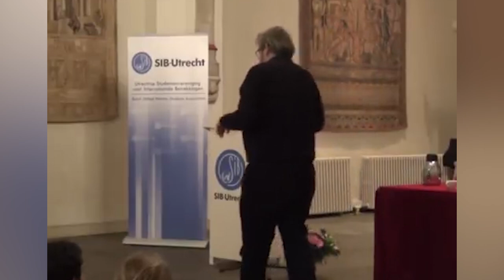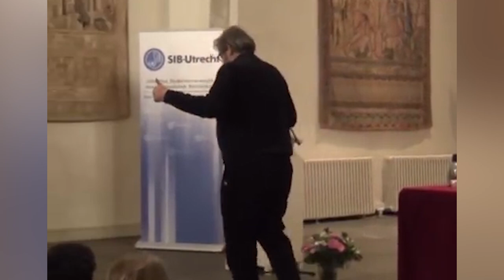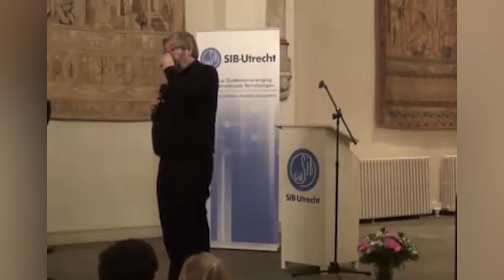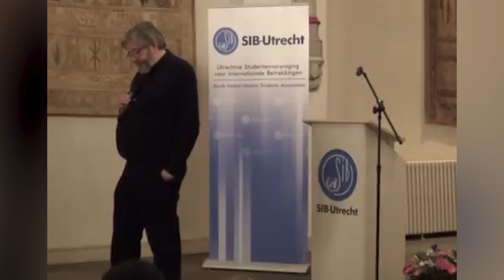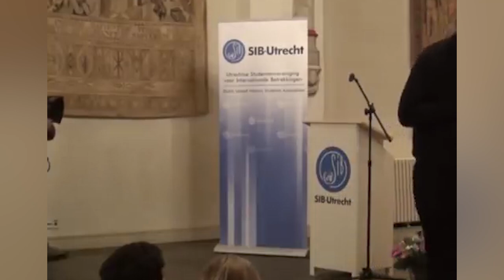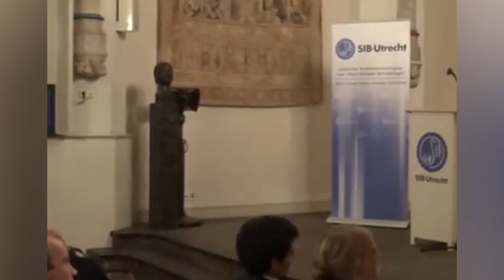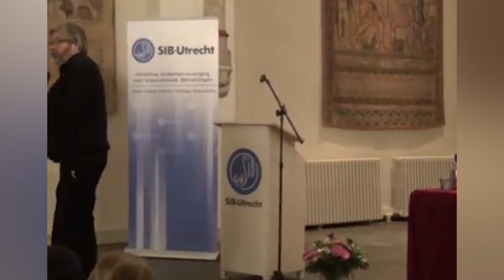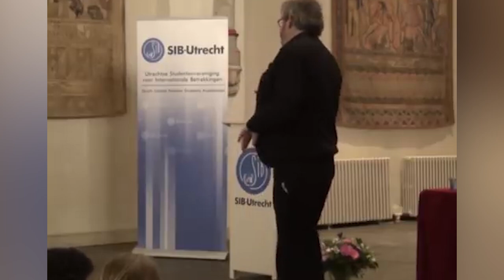College Heilstaat Nederland door Maarten van Rossem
We mogen wel wat meer tevredenheid uitstralen, vindt Maarten van Rossem.

College over heilstaat Nederland door Maarten van Rossem.

Datum: december 2014

▬ SHOWNOTES  ▬▬▬▬▬▬▬▬▬▬

▬ MEER MAARTEN  ▬▬▬▬▬▬▬▬▬▬

▬ LUISTERBOEKEN  ▬▬▬▬▬▬▬▬▬▬

▬ SOCIALS  ▬▬▬▬▬▬▬▬▬▬